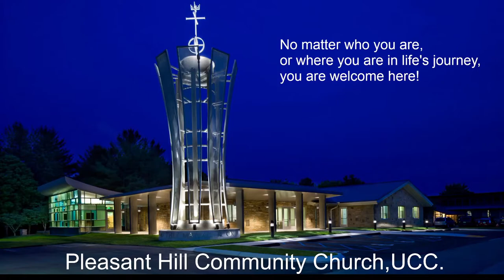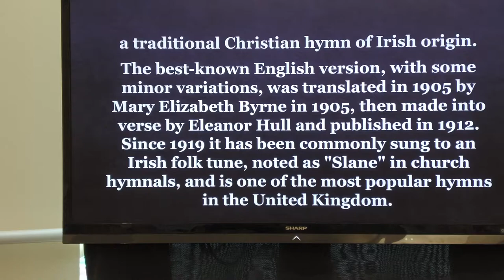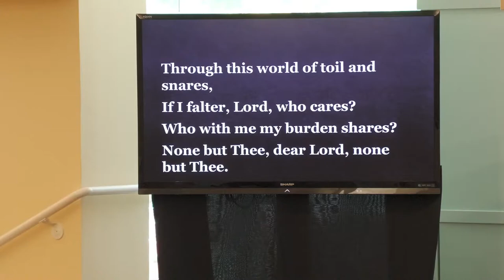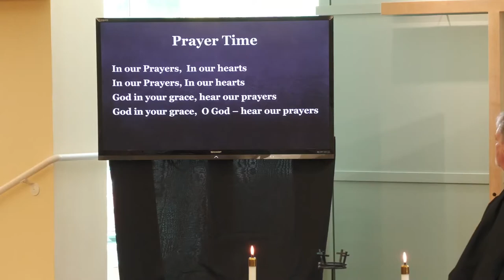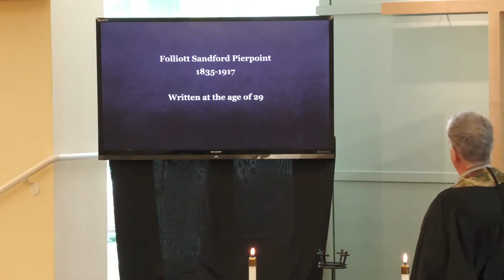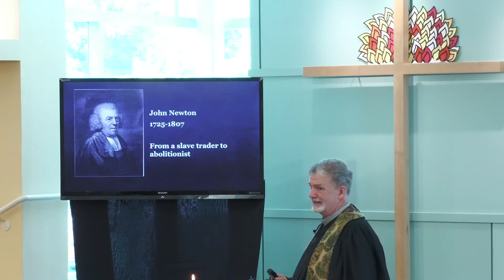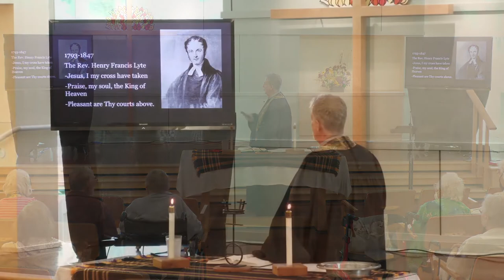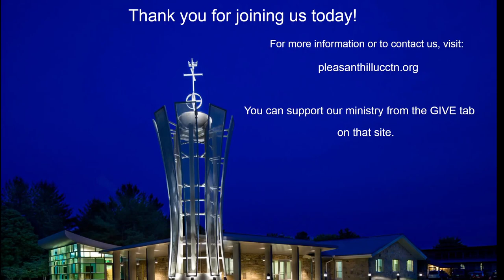Hymn Sing - Rev Hall - Sept 18, 2022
If you would like to support our ministry, click on the Give tab Thanks for joining us today.